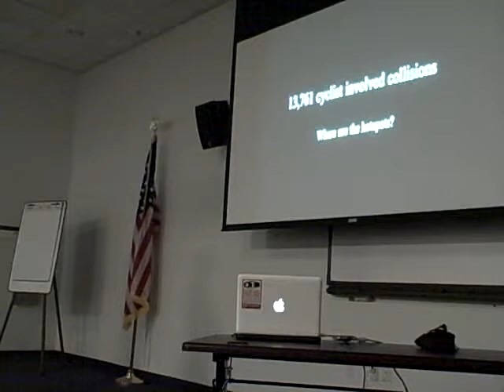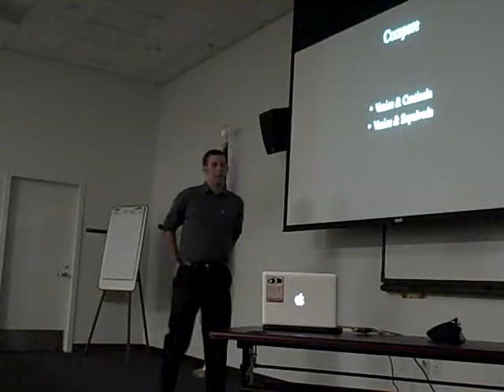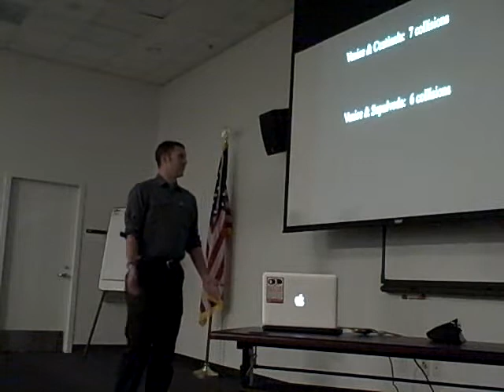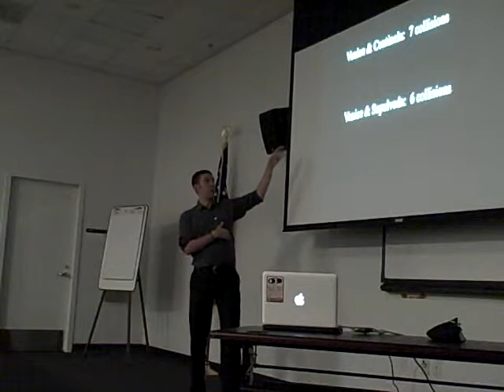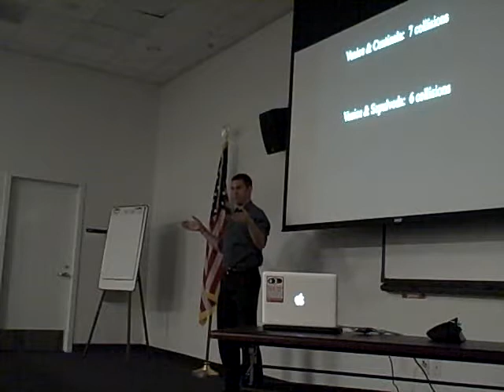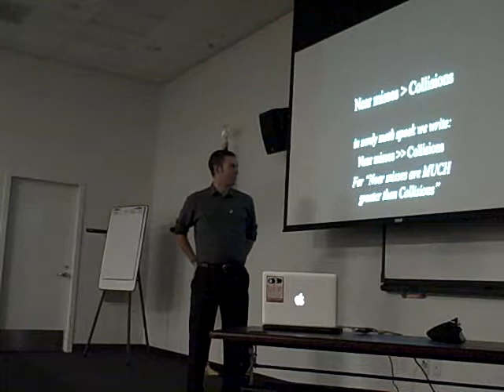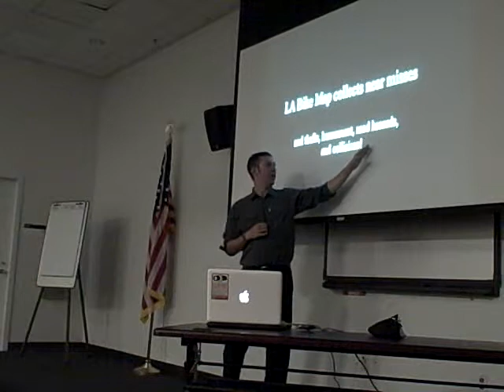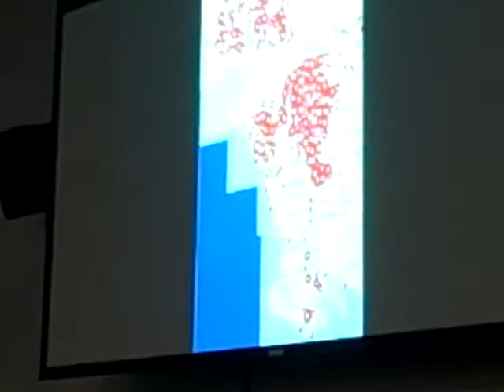Caltrans7 BAC features Bikeside's Alex Thompson on LA Bike Map - Pt. 2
Dr. Alex Thompson, the founder of Bikeside, LA's only 501(c)4 Bike Lobby, gave a hands-on presentation of LABikeMap, an online tool that allows individuals to log on and enter the data from their experience on the road, from bike theft to road rage incidents to hit-and-run collisions to road conditions. The program is loaded with existing collision data extracted from the LAPD files and from SWTRS but the most interesting data is the "data dust" that typically falls from the system. By creating an opportunity for individuals to participate without having to wait on an overloaded law enforcement system that may not be responsive to non-emergency calls, LABikeMap creates a solution that benefits any of the agencies and departments that have a piece of the road, even those who simply need good data in order to seek funding for neighborhood improvements.